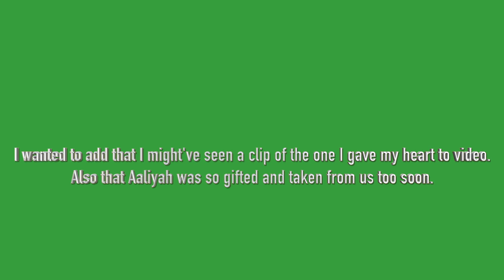Aaliyah - One In A Million Music Videos Reaction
In this video I react to the music videos from Aaliyah's One In A Million Album
TIMESTAMPS:
Intro / Disclaimers: 0:00
One In A Million: 0:40
4 Page Letter: 3:35
The One I Gave My Heart To: 5:41
If Your Girl Only Knew: 8:03
Hot Like Fire (Timbaland's Groove Mix) (Feat. Missy Elliott & Timbaland): 10:07
One In A Million Remix (Feat. Ginuwine): 11:47
Got To Give It Up (Feat. Slick Rick): 13:18
My Overall Thoughts On The Videos: 14:41
Outro: 16:26